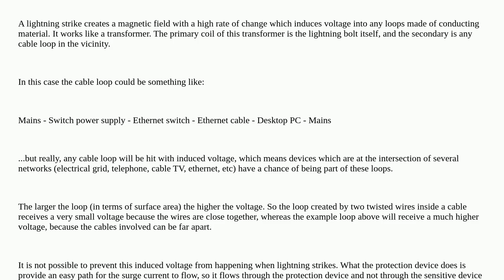Is shielded cabling required for "lightning protection" to work on ethernet couplers?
A special thanks goes out to the community

  surge-protection networking ethernet